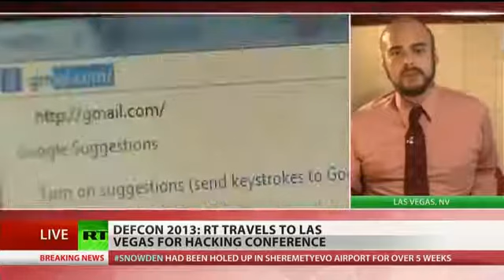DefCon kicks off in Las Vegas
It's Thursday so time now for our weekly tech report and boy have we got a whopper for you. It's DEF CON week in Las Vegas it's one of the oldest and biggest computer hacking conventions in the world. Here anything with a circuit board, a chip, a sim card or any electronic parts whatsoever are subject to hacking. This is where security researchers, cyber safecrackers, lock picks, identity thieves, and other digital enthusiasts gather to exchange ideas. RT's own cyber guru Andrew Blake is in Las Vegas to bring us a preview.